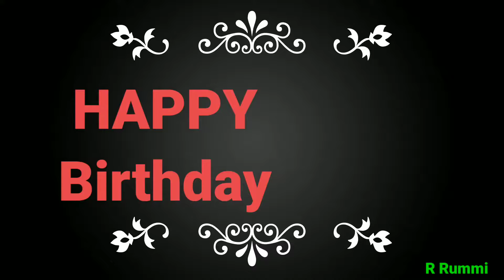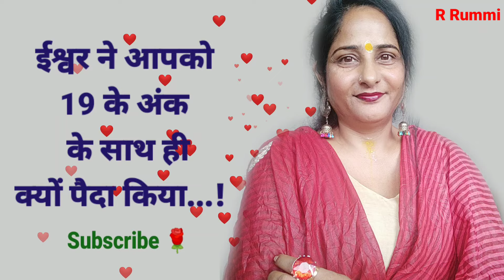Birth Date 19/Life Path No 19/Karmic Debt No 19/तारीख 19 को जन्में लोग/Secret Of No 19/Numerology 19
🔥19 तारीख को जन्में लोग.. मूलांक 1 पर बनी ये वीडियो ज़रूर सुनें..
✍ 19 अंक वाले लोग :
🙏 स्वभाव व खास बातें, कैरियर, व्यवसाय, दोस्ती, प्यार, शादीशुदा जीवन...
Nature, Special Facts, Carrier, Business, Friends Circle, Love Life, Family N Married Life...

🙏किन बातों का इन्हें ख्याल रखना चाहिए...
🙏शुभ रंग, शुभ अंक व शुभ तिथि...

🔥Pl Visit My Another You Tube Channel :
   R Rummi Aaina ( Motivational)